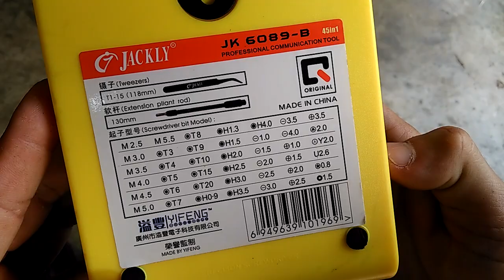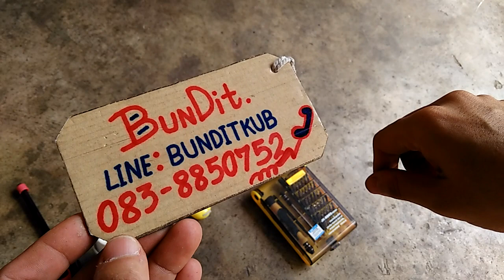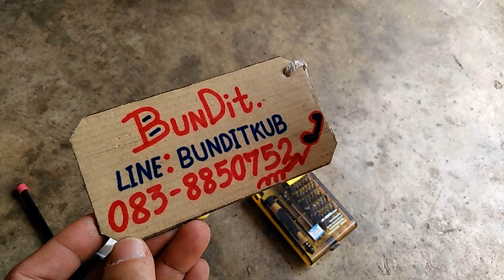วิธีเติมแก๊ส ไฟแช็ค + ปืนยิงเตาแก๊ส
วิธี เติมแก๊ส ไฟแช็ค ปืนยิงเตาแก๊ส By.Bundit

ไขควง 250 บาท.

หรือ กดที่ Link ด้านล่าง.

หรือ inbox ที่เพจ face book.

ชมสินค้าเพิ่มเติมที่ Link ด้านล่าง